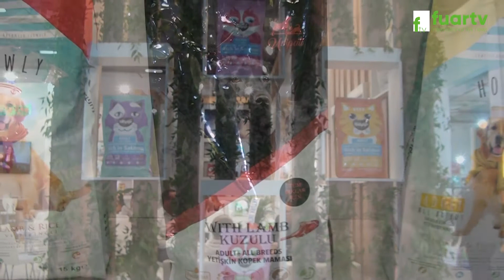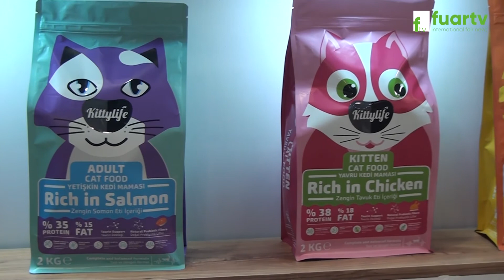202209 1295 NORM PATİ PET FOOD U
ATRAX FUARI - CİNO SKATEPARK

İstanbul ili Çekmeköy İlçesinde faaliyette bulunan CİNO SKATEPARK Genel Müdürü Sn. Boğaçtan ONUR, başarı ve faaliyetlerini ATRAX FUARI firma standında, Fuar TV muhabirimiz Neriman AKÇELİK' e anlattı.